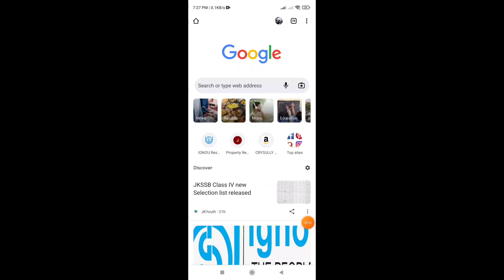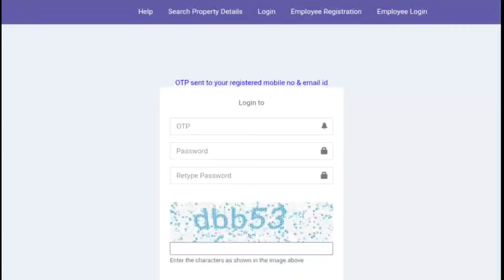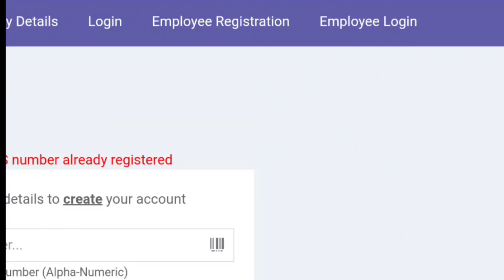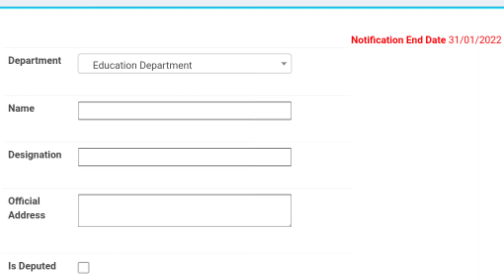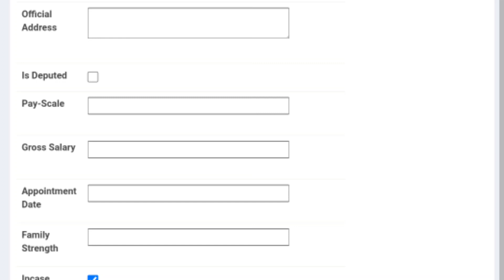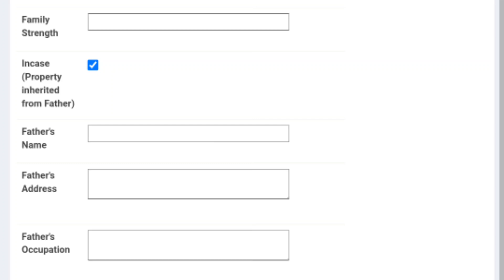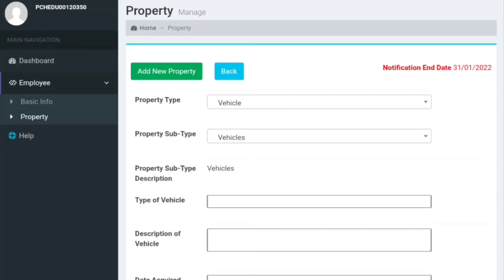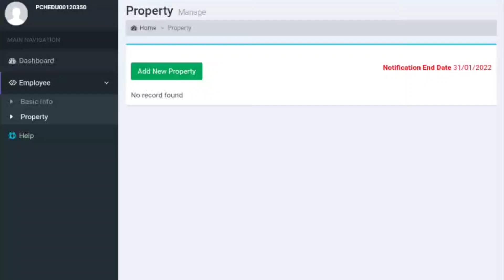How To Fill Annual Property Return Online For Jk UT Govt. Employees|| Solve Your Problem In Comments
How to fill property return system online || It's very important to fill property return form online, because government start to  link Aadhaar no. and mobile no. with land record of all the people of jk. Before this govt. linked all the CPIS no. With Aadhaar no. Our all types of property under the govt. eyes|| how to fill property return tax form online in details, I also solve 💯% any problem in comments if I know it